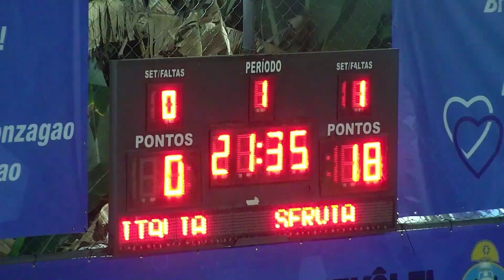Itália x Sérvia - Melhores Momentos Orbit - Eurocopa de Futevôlei do Gonzagão 2024